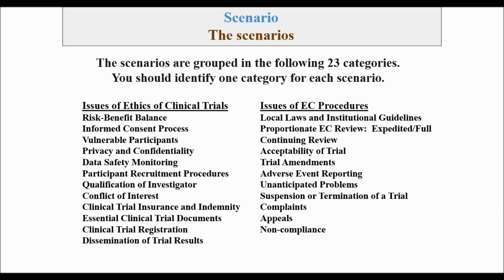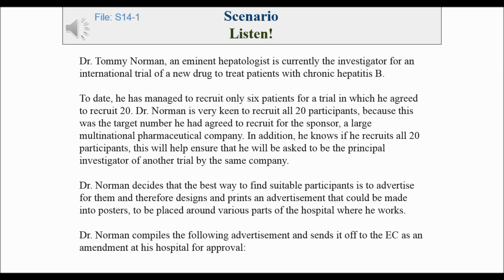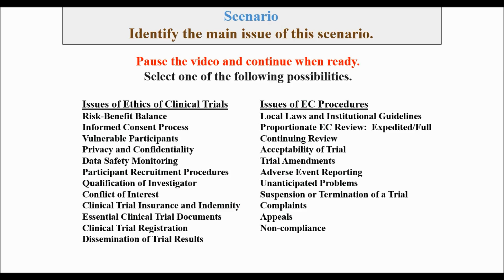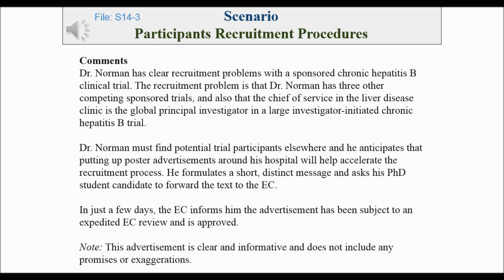CLINICAL TRIAL MAGNIFIER Research Ethics Scenario #14 Video